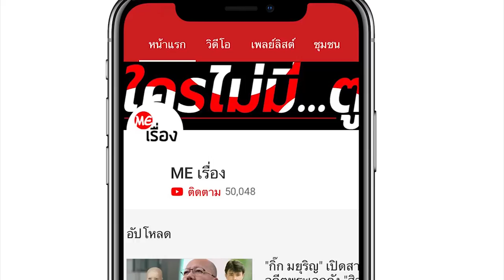เผยชีวิต "เกชา เปลี่ยนวิถี" คนดังในอดีต ในวัย93ปี ที่เป็นพ่อแท้ๆของ "นาตาชา เปลี่ยนวิถี"